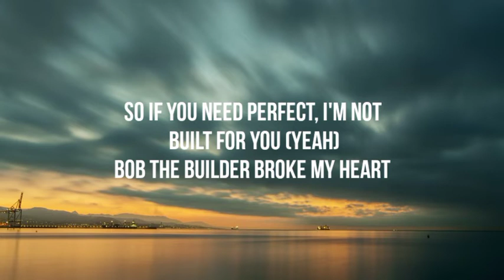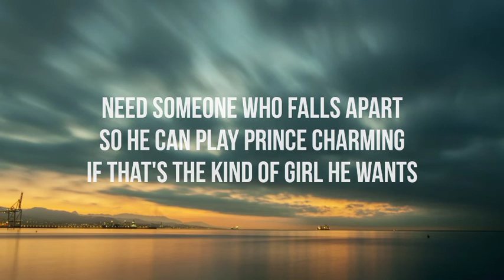Bella Poarch - Build A Bitch (lyrics)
song lyrics - This ain't build a bitch (a bitch)

The boys are always playing dolls